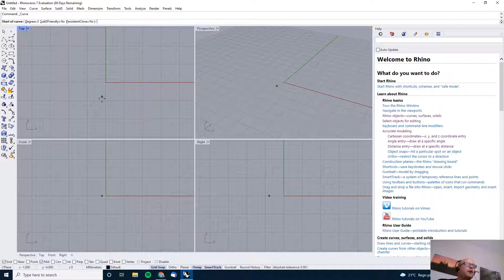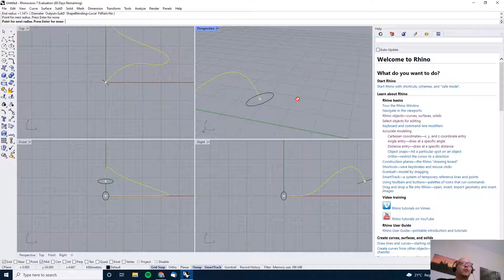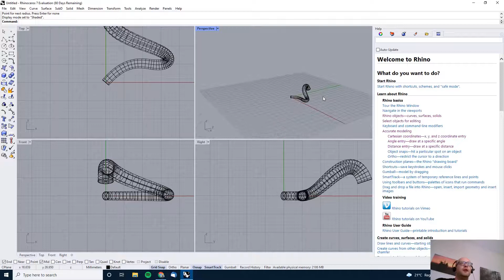Rhino 3d - Lektion 3 - Pipe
I varje lektion lär vi oss en ny grej. Vi lär oss kommandot "pipe".
Vi vill kanske skapa en sladd i en 3d modell.